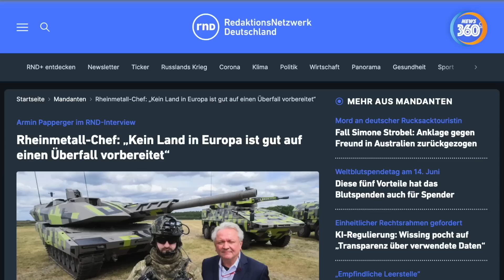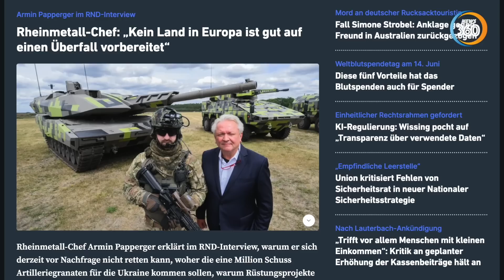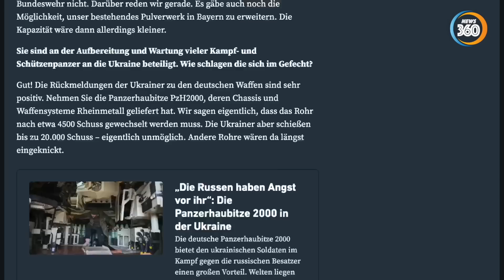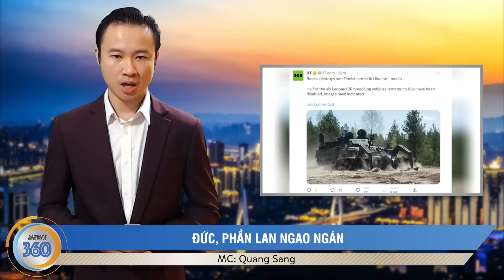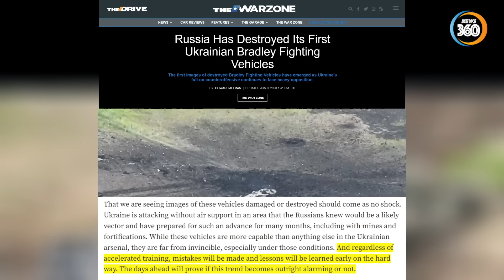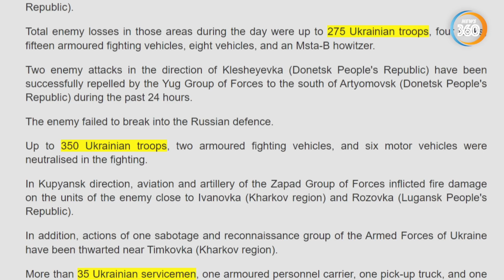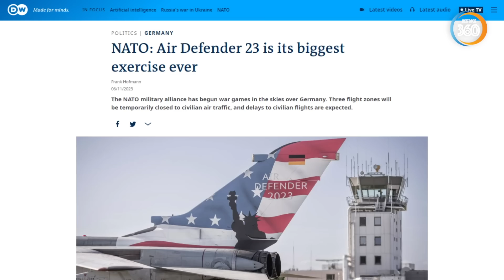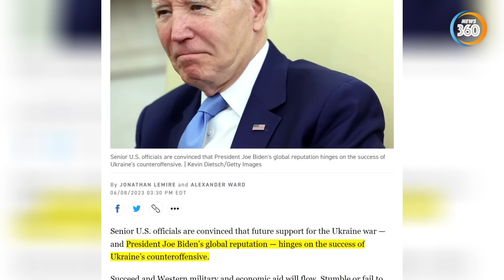Chiến Sự Nga - Ukraine: Âm mưu gì trong cuộc tập trận trên không lớn nhất của NATO | Tin360 News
Tin Thế Giới 360 | Chiến Sự Nga - Ukraine: Âm mưu gì trong cuộc tập trận trên không lớn nhất của NATO - Tin360 News

Giao tranh vẫn tiếp tục diễn ra tại tiền tuyến Ukraine. Nhưng đồng thời có 1 sự kiện lớn đã và đang diễn ra. Đó là vào ngày 12/6, cuộc tập trận trên không lớn nhất của NATO đã bắt đầu dưới sự lãnh đạo điều phối của Đức, nhưng với vai trò chủ chốt của Mỹ.

Nhiều khả năng, trong khoảng thời gian này sẽ có một đợt tấn công nghiêm trọng. Với sự hỗ trợ của F-16, thông tin tình báo, tác chiến điện tử và máy bay không người lái, cũng như việc cung cấp hậu cần của NATO mà cuộc phản công đang bị tổn thất và sa lầy của Ukraine có thể tạm thời được giải cứu. Dưới vỏ bọc cuộc tập trận, NATO sẽ bắt đầu đóng cửa bầu trời. Đây được cho là 2 tuần căng thẳng nhất cho phía Nga và chúng ta cùng chờ đợi xem điều gì sẽ diễn ra trong những ngày tới.

Mời quý khán thính giả theo dõi bài bình luận tối nay của chúng tôi vào lúc 7h30 tối 14/6/2023 trên kênh youtube Tin360 News.
Các kênh chính thức của Tin360 News
Nội dung video: Thời sự thế giới mới nhất hôm nay về tình hình Nga và Ukraine, bàn cờ quân sự, Lela News, tin quân sự thế giới, bàn cờ thế sự, toàn cảnh quốc tế, câu chuyện thế giới: Chiến Sự Nga - Ukraine: Âm mưu gì khi NATO tập trận không quân lớn nhất Lịch sử.